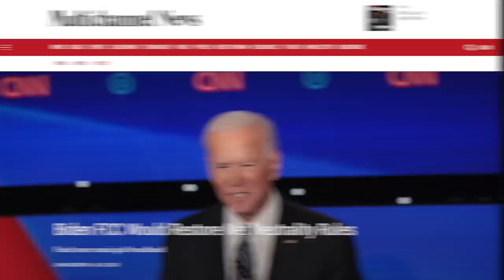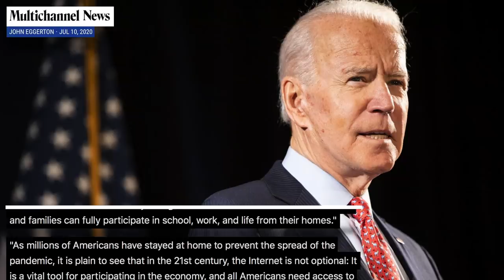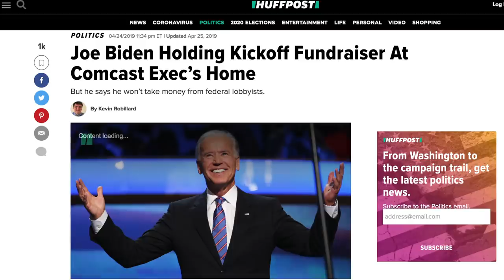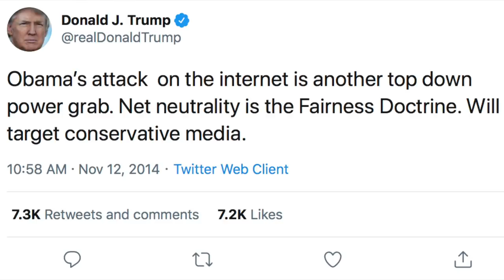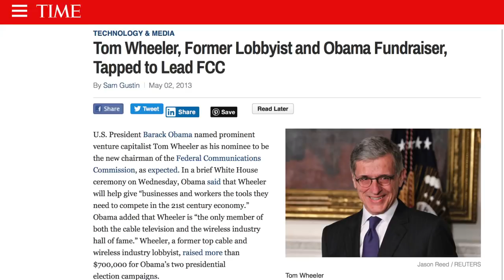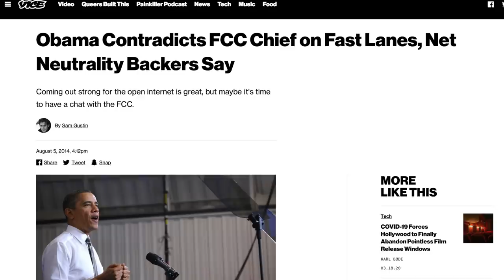Joe Biden Unveils Solid Plan to Save Net Neutrality, Promote Municipal Broadband